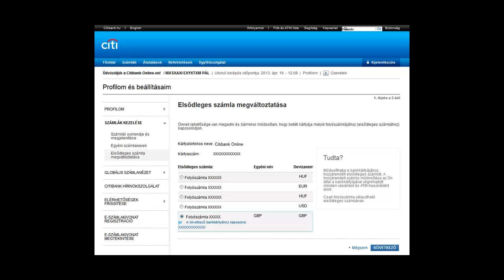Banks Accounts Image Part 1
For more videos please make sure your subscription .